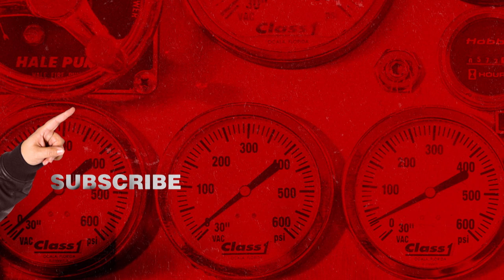Tacoma FD - Lucy Gets Stuck In A Car (Clip) | truTV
Lucy gets stuck in a car while on a date in the middle of nowhere and misses her shift.